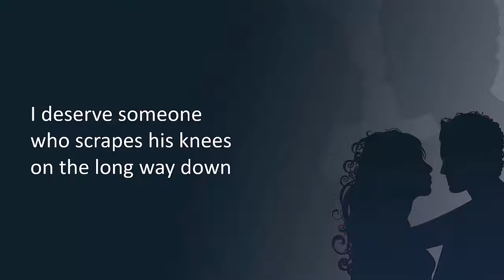I Deserve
Captioned reading by the artist.

Experience more at the Scorched Feathers site, where you can also share your art